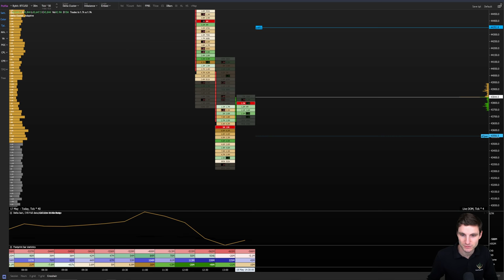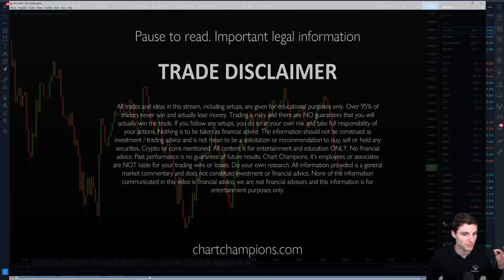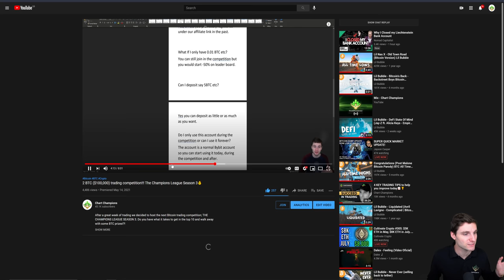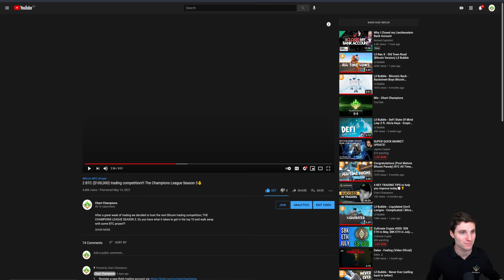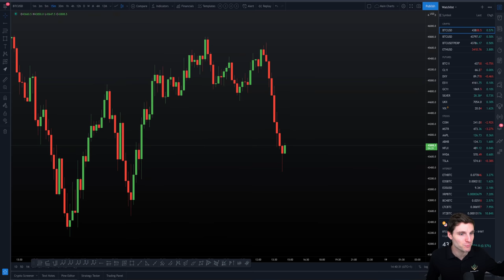⚠️BTC CRITICAL LIFESUPPORT REGION🚨 Bitcoin Technical Analysis.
BTC Bitcoin Technical Analysis live now price prediction today 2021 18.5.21 $BTC hits my major important support level which I have taken a long from. I still remain bearish biased overall, but this day trade setup was worth it.